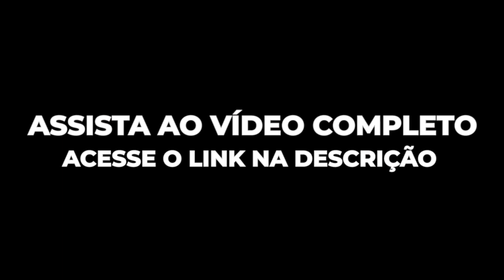O FIM do projeto FAMÍLIA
Pastor César Augusto

O mundo tem entrado em um estado caótico e de grandes mudanças radicais em diversos conceitos, o que antes era considerado família, hoje temos uma inversão de valores, onde as mais variadas formas de abominações estão estampadas com o conceito de novo projeto de família e de padrão a ser seguido. A família é o alvo mais pontual de Satanás para desestruturar um povo, estamos enfrentando o mais alto grau contradições da história da humanidade. Isso podemos constatar diariamente nos próprios noticiários, onde o índice de violência cresce como nunca, traições conjugais, etc. O pecado transborda em abundância na Terra!